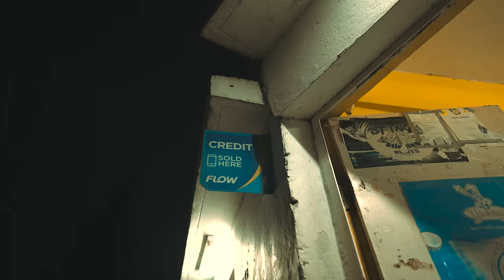ScaleBaby - Killa Dem Sick (Official Music Video)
Follow ScaleBaby:
Shot By @Bunntree